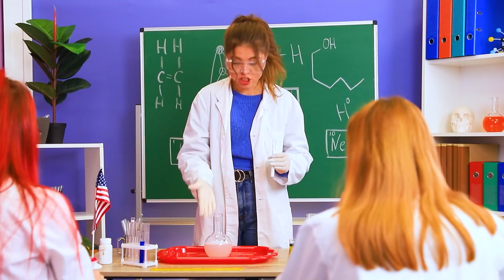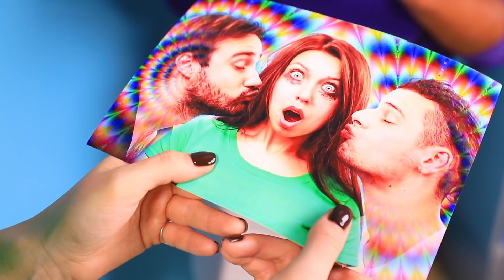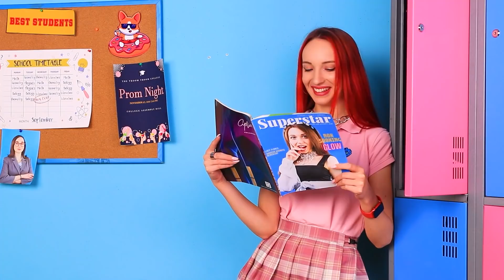Cómo Volverse Popular si Eres una Chica Nueva en la Universidad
Al mudarse a un nuevo estado, Lucy tuvo que cambiar muchas cosas, incluida su universidad. Veamos si puede hacer nuevos amigos.